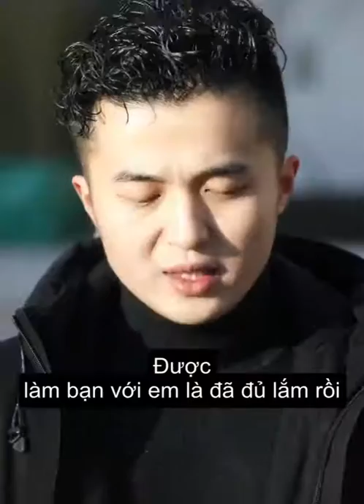Chọn người quan tâm, trưởng thành hay người hiểu bạn | ITube| Douyin china